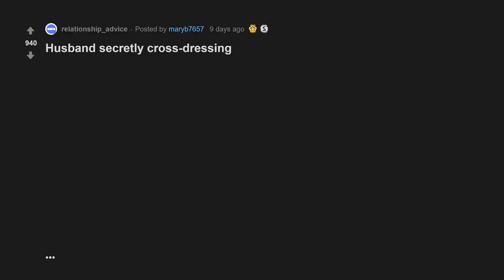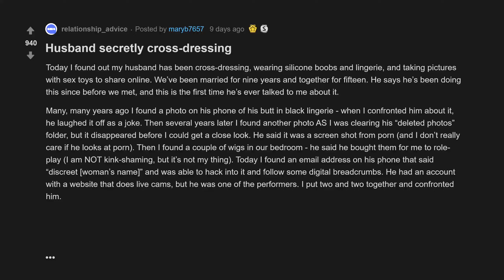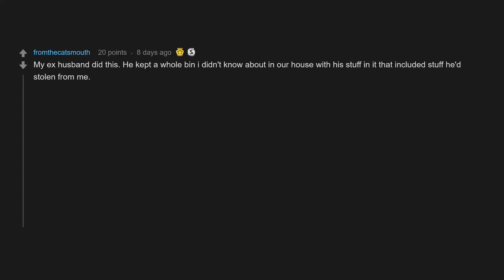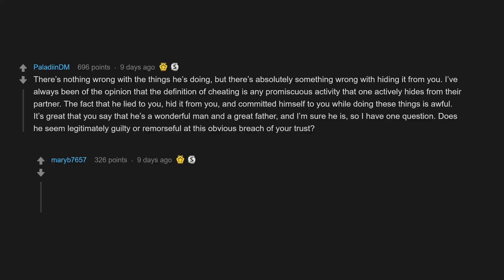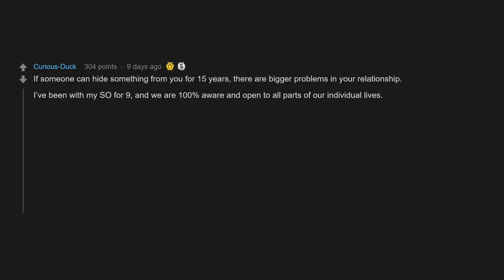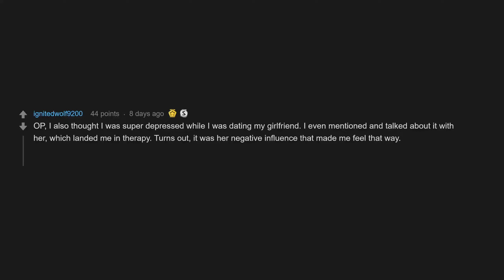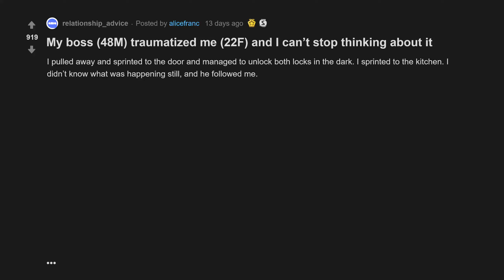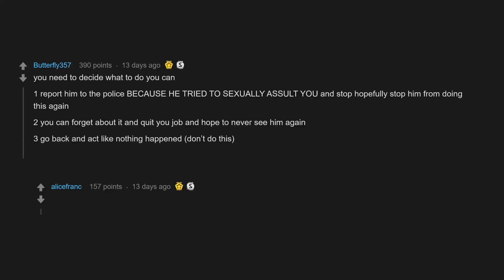Husband Secretly Cross-dressing (r/relationships Top Posts | Reddit Stories)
00:07 Husband secretly cross-dressing
07:51 I found out that my girlfriend has been "ruining" my life. What should I do?
10:08 My boss traumatized me and I can’t stop thinking about it

I found out that my girlfriend has been "ruining" my life. What should I do?
My boss (48M) traumatized me (22F) and I can’t stop thinking about it